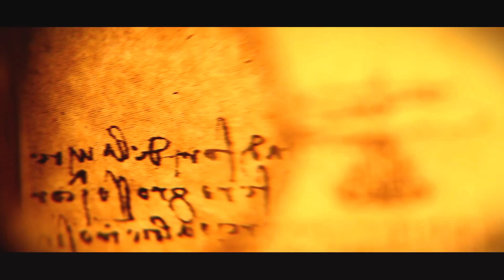DJI Inspire 1 – “Soar” - Pre-Order from Heliguy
Here at Heliguy we are taking Pre-Orders of the DJI Inspire 1.

Professional DJI flight control system
3-axis gimbal stabilized 4K camera
HD wireless video transmission
Full remote camera control capability
App controlled manual camera settings
GPS-free indoor stabilisation

A COMPLETE READY-TO-FLY SYSTEM

Everything you need is included and ready to go offering you a complete aerial film making tool in a box. Just add a mobile device or screen for live HD view.

ADVANCED, READY-TO-FLY DESIGN
Imagine holding the future in your hands. Designed to be powerful while lightweight, flexible while providing the stability you need, the Inspire 1 is DJI’s most advanced complete package. All of the latest aerial technology is packed into one simple, ready-to-fly system, putting you in the sky within minutes.

TRANSFORMING DESIGN
Strong carbon fiber arms lift out of sight, transforming the way you shoot. Get a full, unrestricted 360° view of the world below and create images like never before.

4K CAMERA
Shoot up to 4K video and capture 12 megapixel photos with the Inspire 1 camera. The lens consists of 9 elements in 9 groups including an aspherical element producing extreme clarity, while Adobe DNG RAW support gives you the power to make every shot a masterpiece. Everything is better in 4K.

MODULAR, UPGRADEABLE SYSTEM
Inspire 1’s gimbal and camera system can be removed from the aircraft for safe transport and future upgrades.

LIVE HD VIEW
A real-time feed from your Inspire 1’s camera is displayed in 720p HD on your mobile device giving you a perfect view of what the camera sees to frame your shots.
This is made possible by an all new and improved version of DJI's Lightbridge technology which can transmit video from up to 2km away.

CREATE TOGETHER
For an even greater level of precision, use a second remote controller and fly with a friend. With two operators controlling the same Inspire 1, one person pilots the flight path while the other aims the gimbal and camera.
Each user can have their own screen to see exactly what is being shot in real-time. By working in tandem, you’re capturing shots that are more complex and artistic than ever before.

FLY INDOORS AND WITHOUT GPS USING VISION POSITIONING SYSTEM
Indoor flight has always been a true test of skill for all levels of pilots. DJI’s new Optical Flow technology uses a specially designed camera as well as sonic waves to bring simplicity to flying indoors. This technology allows the Inspire to hold its position, stop when the controls are released, and respond to your commands even when GPS is unavailable.

INTELLIGENT POWER MANAGEMENT SYSTEM
A fully integrated intelligent battery powers your Inspire 1 and virtually manages itself.
When in flight, your remaining battery power is shown live, letting you know how long you can continue to fly. Advanced algorithms calculate the distance of your aircraft and estimated time to return home, letting you know when it’s time to fly back.
The battery tracks the voltage of each cell, the total lifetime charges and discharges, and the overall health and battery status. All this helps you keep your Inspire 1 in the air and flying for years to come.

DEDICATED CONTROLS
Take absolute control of your Inspire 1 with DJI’s most sophisticated remote controller to date. Featuring dedicated buttons for photo and video capture, a gimbal control dial, an integrated rechargeable battery and more, it’s easy and intuitive to fly. The controller has an HDMI and USB port allowing you to connect mobile devices or compatible screens.

OPTIONAL DUAL-OPERATOR CONTROL
Fly with a friend and share your vision. Achieve shots that never would have been possible alone by using two remote controllers. One person flies, while the other controls the camera.

EASY, SAFE FLIGHT
Even if you’ve never flown before, taking off and landing your  DJI Inspire 1 is easy and safe. It takes just one tap to make your Inspire 1 takeoff and transform, ready to start filming. Then tap again to have it transform into landing mode and land.
When GPS is available, the Home Point (the location you are standing) automatically refreshes, so your Inspire 1 always knows where you are even if you move around. When you tell it to come back, or in case of an emergency, it knows exactly where to go and land safely.

FULL-FEATURED APP
Take complete control of your camera and flight system with a comprehensive mobile app. Everything from manual camera controls to flight telemetry and even auto takeoff and landing are just a tap away, with more functions and updates coming soon.

"Max Concors-Advancing Discovery", sound recording administered by: rumblefish